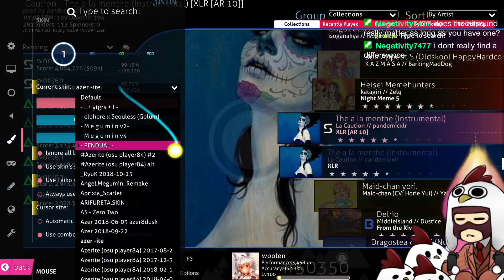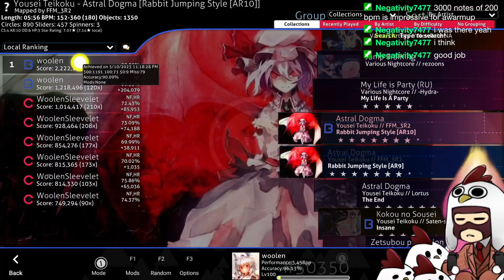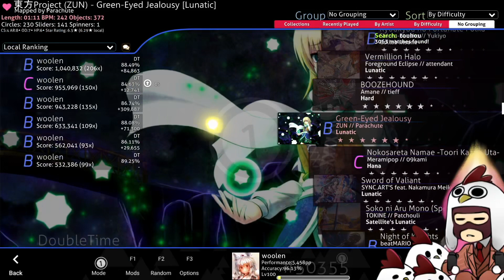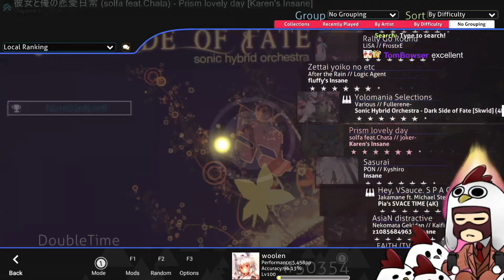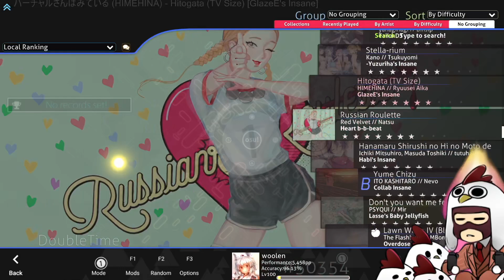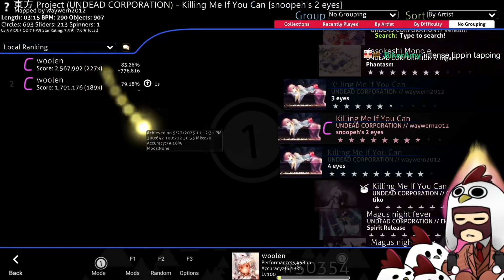(Testing HD Vods) i am feeling ok now, time for osu!